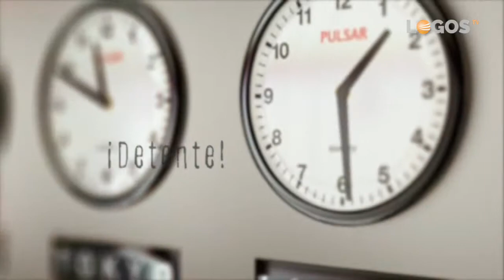Compartiendo reflexiones - 08 Que disputábais en el camino